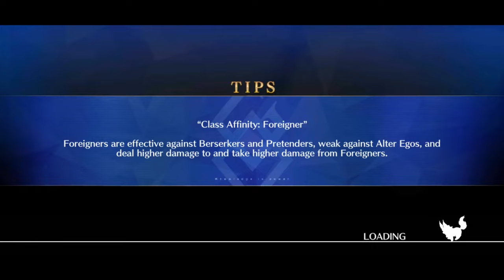Grind Never Ends ep 1: I ran out of Hero's proof... FGO NA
I still have not recovered from that Tez reveal.